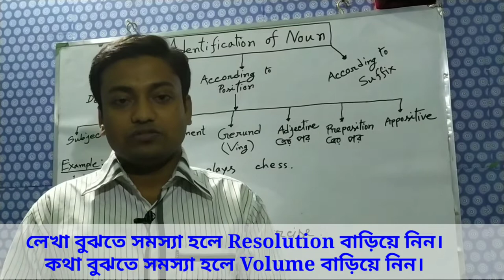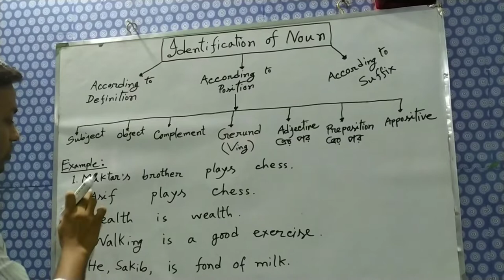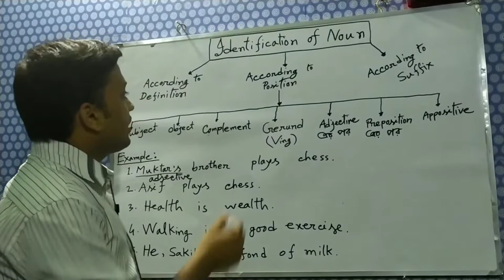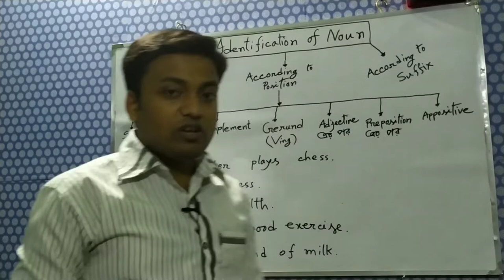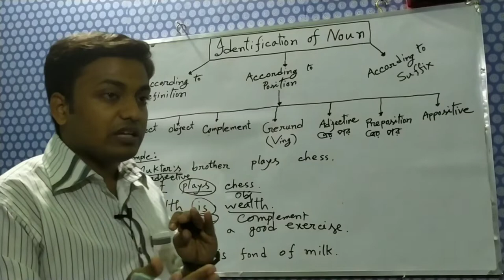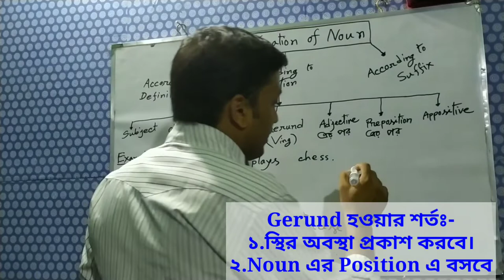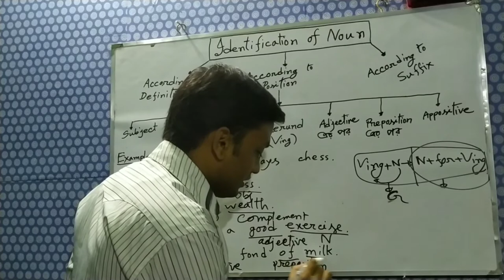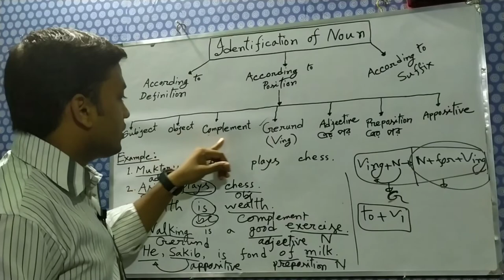Noun identification by position | Position of noun | Use of Noun | Gerund | Complement | Appositive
Noun identification by position,
Position of noun,
Use of Noun,
Gerund,
Complement,
Appositive,
How to identify noun easily,
Noun identification technique,
Noun চেনার উপায়,
Gerund and participle,
Noun,
Noun used as subject and object
Noun identification according to position,
Noun চেনার সহজ উপায়,
Noun identification according to definition,
Noun is used as subject,
Noun is used as object,
Noun complement,
Noun is used as complement,
Noun is used as appositive,
Gerund and Participle,
Gerund is used as noun,
Noun is used after adjective,
Noun is used after preposition,
Noun is used as prepositional object,
Parts of speech identification,

In this lecture,I have tried to discuss about identification of noun according to position by easiest way in Bengali Language. I hope,it will be very helpful to you. If it is helpful to you,please like_and_share. If you have any problem in the lecture,please comment. If you want to watch this kind of lecture about any topic of English in next,please follow this channel. So,please Subscribe_the_channel at once.

Here are some links of my other lectures about different topics of English.

এই ভিডিওটি দেখার পর Noun, Pronoun এবং Verb এর Singular - Plural নিয়ে কোনো সমস্যা হবে না ইনশাআল্লাহ

কখন কোন Tense এ কথা বলবেন তা নিয়ে সমস্যায় ভোগছেন?তাহলে এই ভিডিওটি দেখুন,আশা করি,সমস্যাটি দূর হয়ে যাবে

                                 Admin, EGR